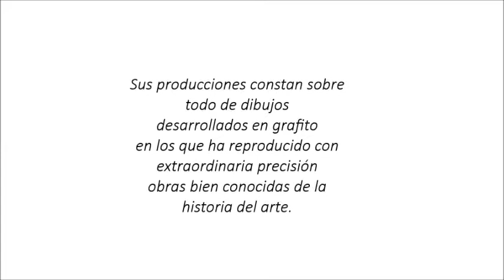THIS IS NOT ART /MUSEO DELLE BELLE ARTI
El Museo delle Belle Arti publica un vídeo nuevo presentándoles la aclamada pintura del arte conceptual, "This is not art" creada en el año de 1869 por el famoso pintor barcelonés Marti Cormand , el cual se destacó por sus obras.